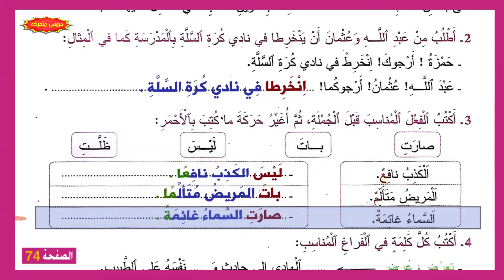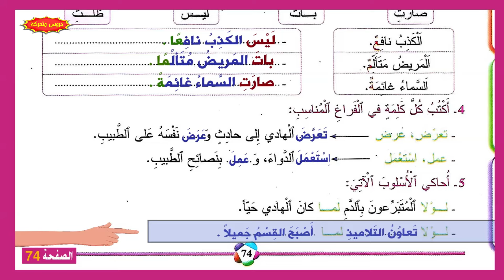التطبيقات الكتابية المفيد في اللغة العربية الثالث ابتدائي صفحة 74